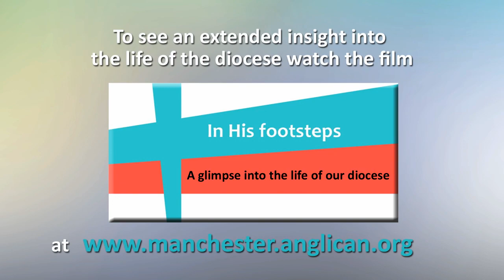3 minute tour of Manchester Diocese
A taster of the 'In His footsteps' film, showcasing work in Manchester Diocese